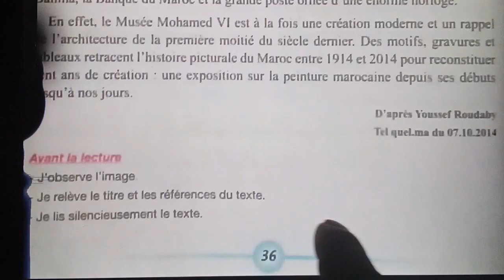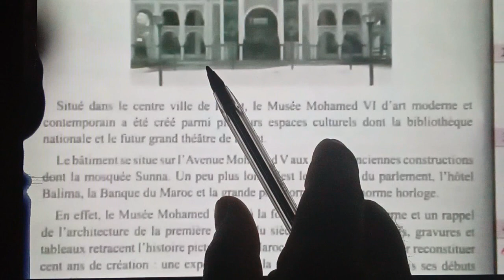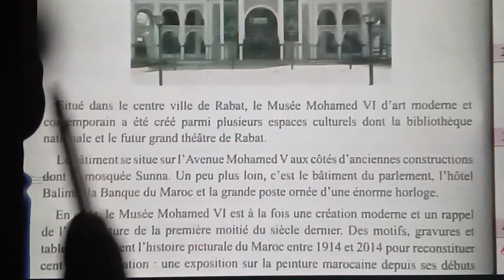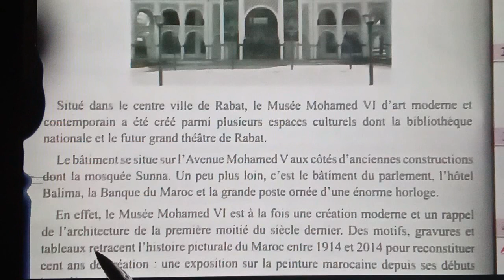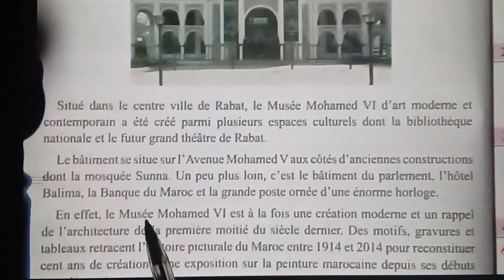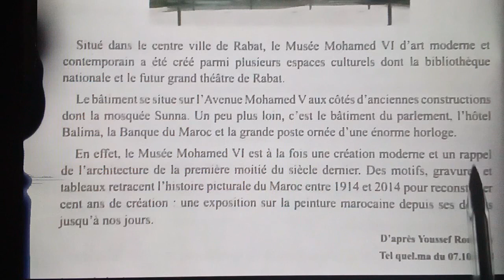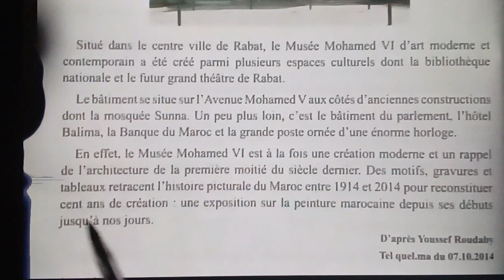musée mohammed VI d'art moderne et contemporain, page 36 . 5ème anneé pr 2017 , L61